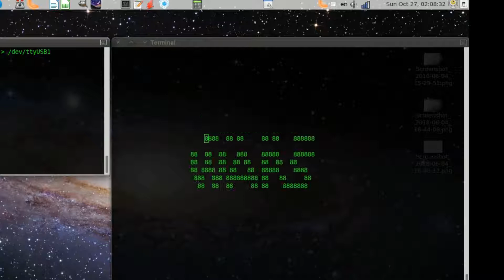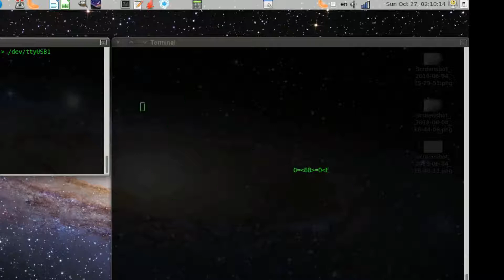Fun with RS-485 adapters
Watching ASCII Star Wars movie on speed 9600  using two RS-485 adapters